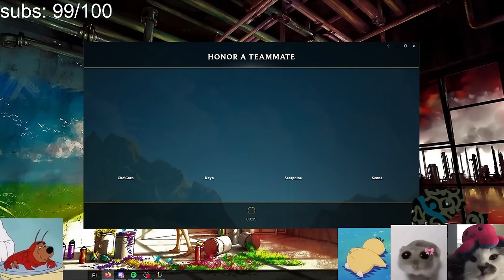LL Stylish meets my katarina ʕ •̀ ω •́ ʔ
hi, I’m a challenger katarina main! LL Stylish vs Season 14 AP Katarina :3